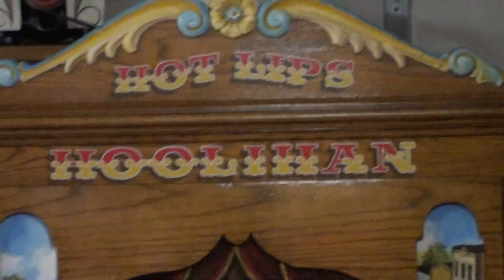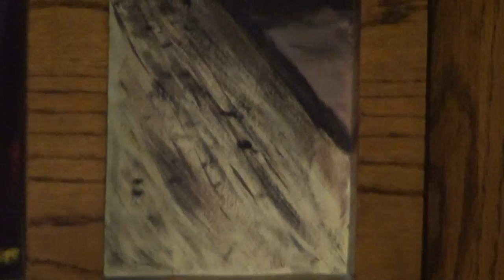Muppet Show Theme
Here is my salute to Jim Henson. This is the Muppet Show Theme played by a 1928 Wurlitzer 104 Band Organ.